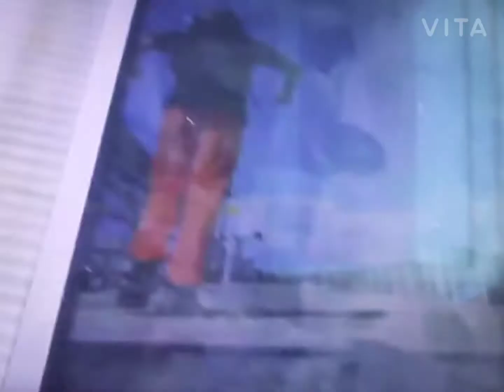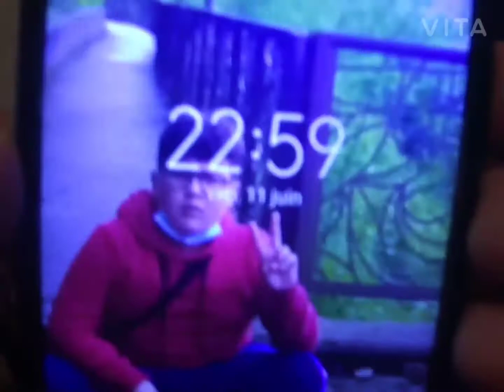VLOG : de 24 heures la journée. #8